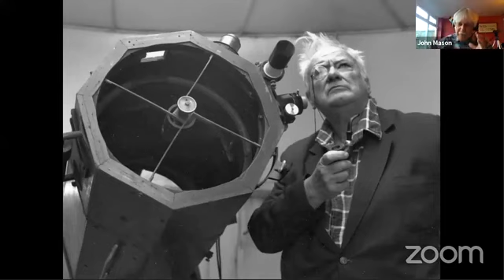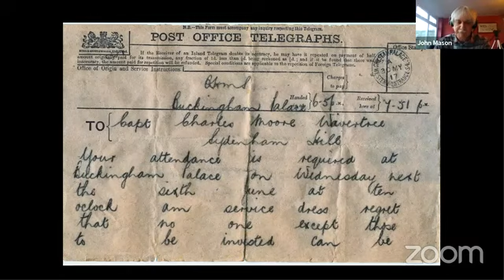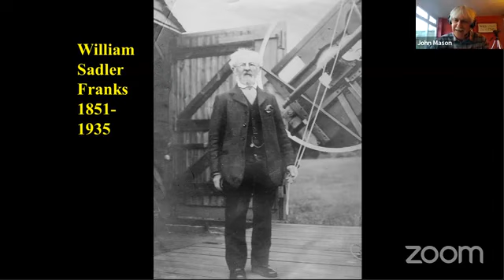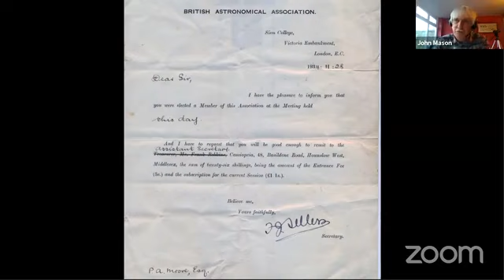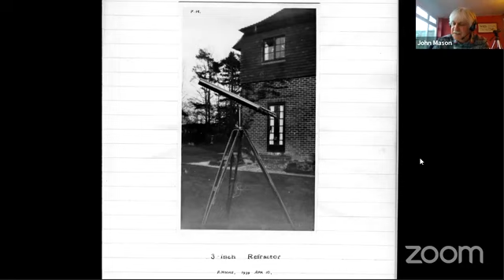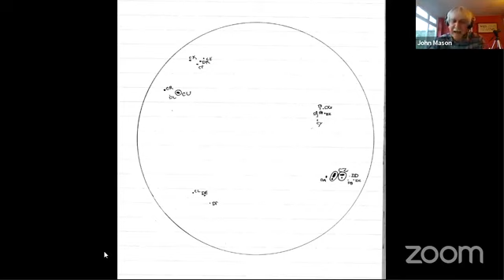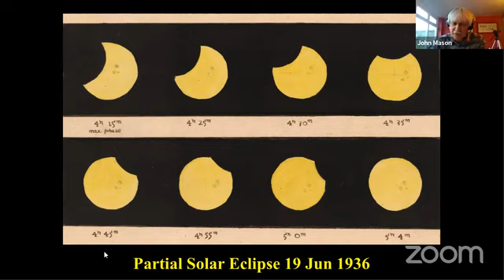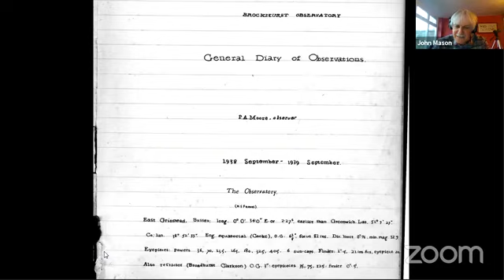BAA Weekly Webinar - Sir Patrick Moore - Early Life, Mentors and Notebooks part I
Part 1 of an Excellent talk by Dr John Mason on Sir Patrick Moore. Not my copyright.